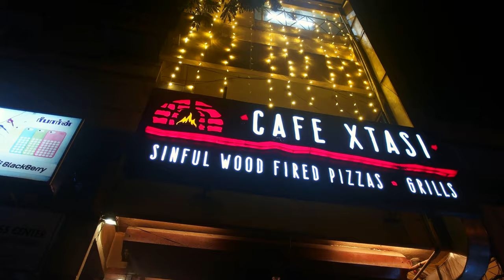Chalo 2016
Pondi and Mamalla Puram